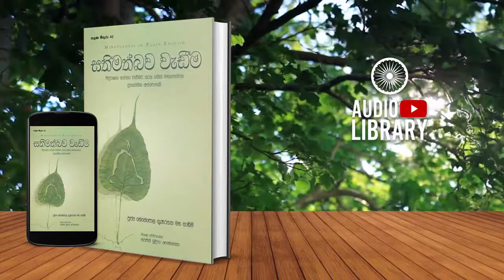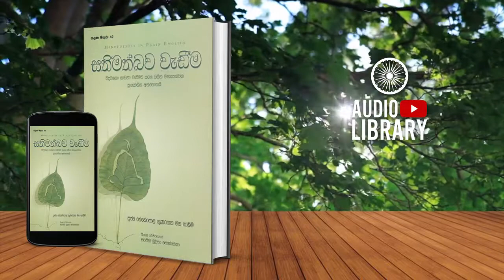පිටකවරය | සතිමත්බව වැඩීම | Sathimathbawa Wadima - [ AudioBook ]